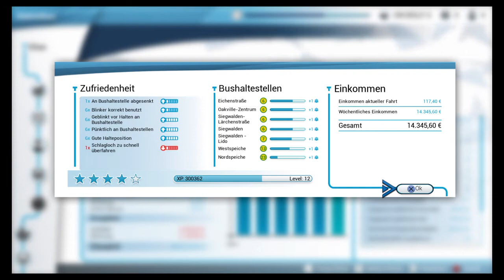Let's Play Bus Simulator 18